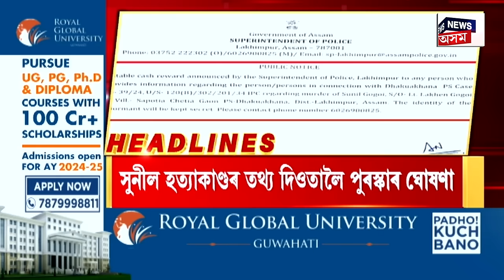Assamese News|Himanta Biswa Sarma VsRakibul|'ধুবুৰীত ৰকিবুল হুছেইন জয়ী হোৱাটো সমাজৰ বাবে অশনি সংকেত'